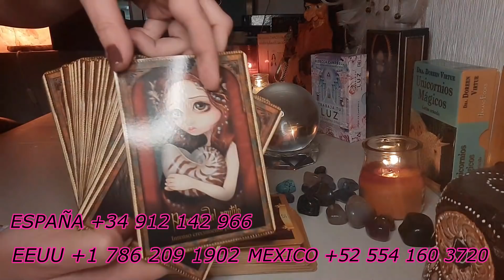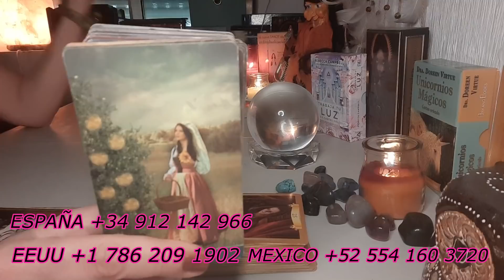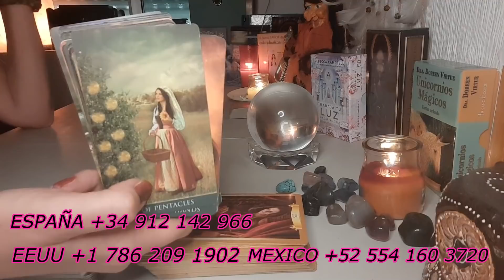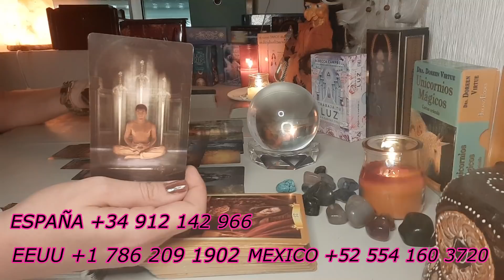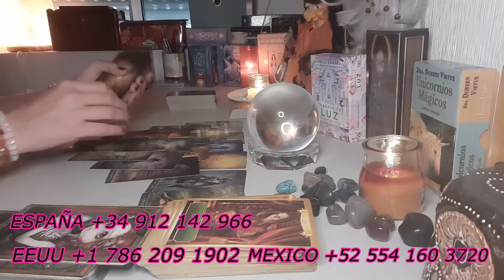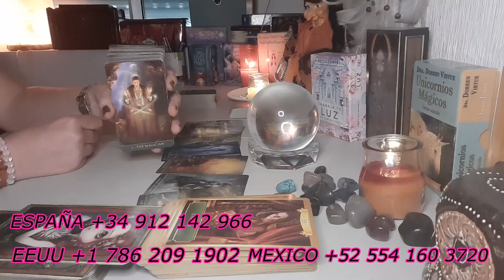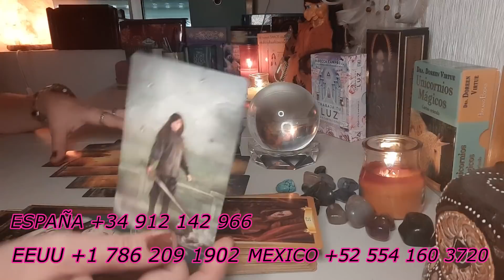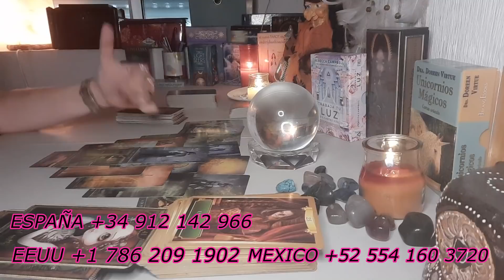TAURO Descubres toda la verdad🧿 💣 Entenderás muchas cosas al ver esto...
Lectura de tarot para  el horóscopo de tauro.